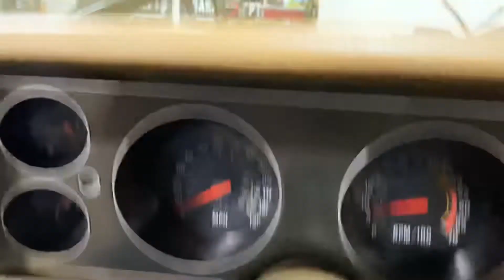1979 Chevrolet Camaro in Black